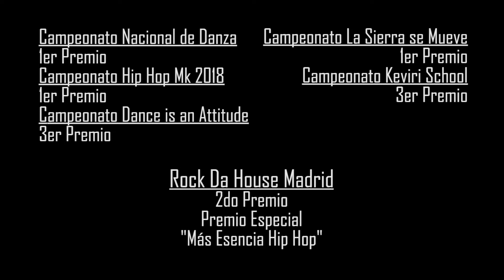EM-CIEN FUNKTASY - Coreografía PETER DÓLAR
Grupo de Competición Categoría Absoluta - HIP HOP
Bailarinas de 13 a 20 años
Componentes con 8 años consecutivos ganando podiums en Madrid y España.